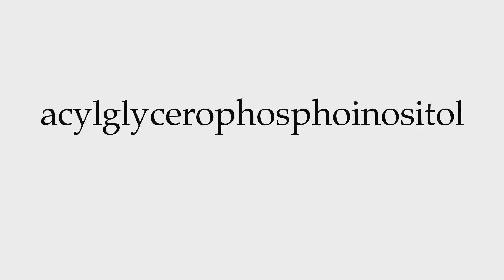How to Pronounce acylglycerophosphoinositol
This video shows you how to pronounce acylglycerophosphoinositol